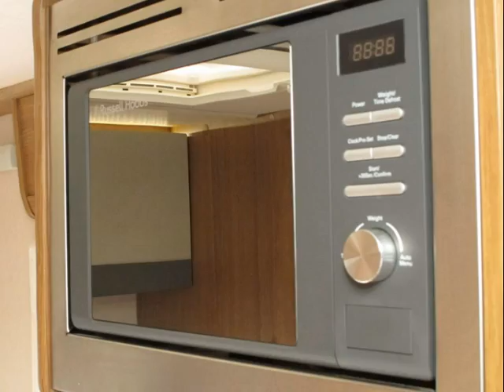2019 autotrail Tribute T-615 motorhome - Continental Leisure Vehicles Ltd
2019 autotrail Tribute T-615 motorhome available to purchase from Continental Leisure Vehicles Ltd

* 2 MOTORHOME SHOWROOMS ON SITE SO WHATEVER THE WEATHER YOU CAN ALWAYS VIEW LOTS OF OUR MOTORHOMES IN COMFORT.

* NEW MOTORHOMES FROM ROLLERTEAM